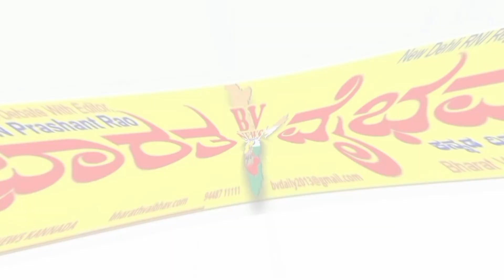ಬೆಂಗಳೂರು |ಶ್ರೀ ಲಕ್ಷ್ಮೀವಲ್ಲಭ ದಶಭುಜ ಗಣಪತಿ ದೇವಾಲಯದ ಐದನೇ ವರ್ಷದ ವಾರ್ಷಿಕೋತ್ಸವವನ್ನು ಹಮ್ಮಿಕೊಂಡಿದ್ದರು